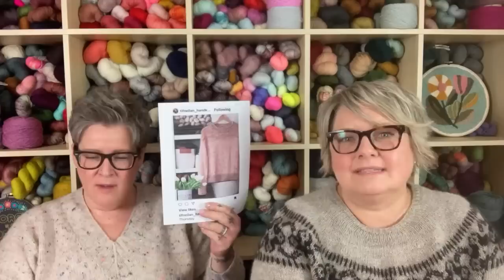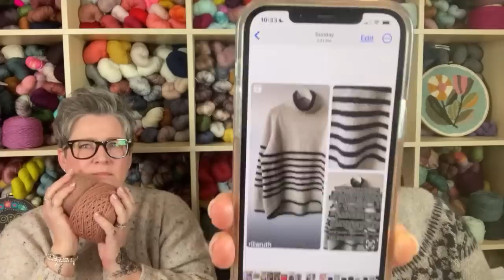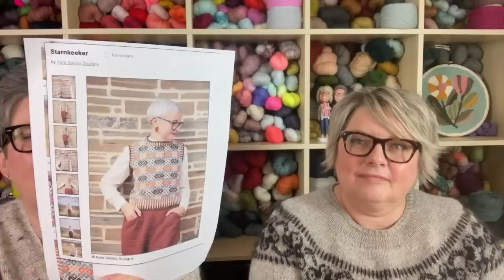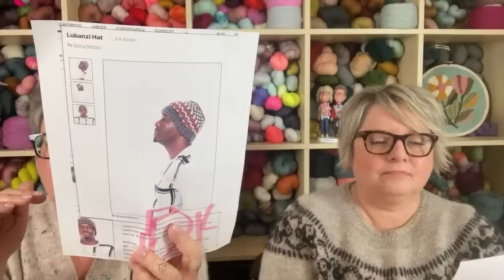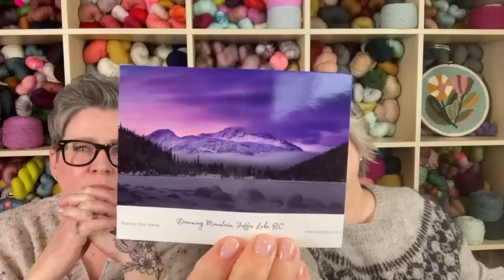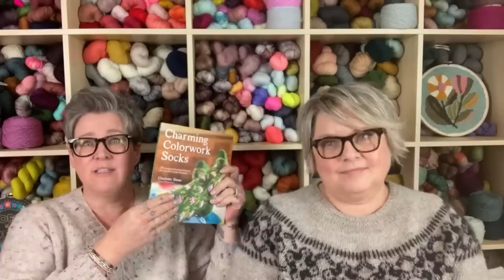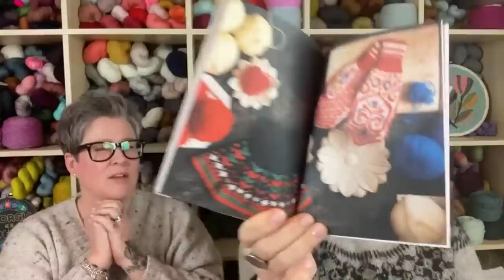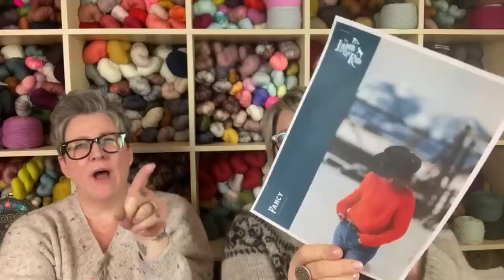Grocery Girls Knit Episode 175